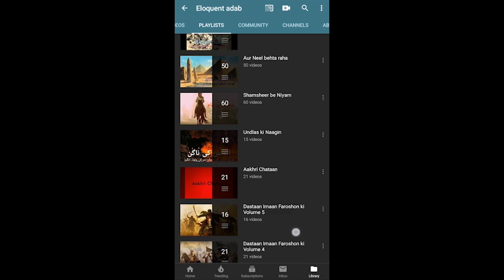Hijaz ki Aandhi 19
Hijaz ki Aandhi

Description of book:
Saʿd ibn Abī Waqqās (Arabic: سعد بن أبي وقاص‎) was of the companions of the Islamic prophet. Sa'd was the third or fourth person to embrace Islam at the age of seventeen. He is mainly known for his commandership in the Battle of Qadisiyyah and in the conquest of Persia in 636, governorship over it, and diplomatic sojourns to China in 651.

Bow of Saad bin Abi-Waqqas at Medina railway museum
In 614, the Muslims were on their way to the hills of Mecca to offer prayer with Muhammad(PBUH), when a group of polytheists observed them. They began to abuse and fight them. Sa`ad beat a polytheist and shed his blood, reportedly becoming the first Muslim to shed blood in the name of Islam.

He fought at the battle of Badr with his young brother ʿUmayr. Being only in his early teens, Umayr was denied access to battle, but after struggling and crying, he was later given permission by Muhammed to fight in battle. Saʿd returned to Medina alone; ʿUmayr was one of the fourteen Muslims who died in the battle.

At the battle of Uhud, Saʿd was chosen as an archer together with Zayd, Saʿīb (the son of Uthmān ibn Mazūn) and others. Saʿd was among those who fought in defense of Muhammad after some Muslims had deserted their positions. Muhammad honoured him by declaring him one of the best archers of that time. During the battle, Muhammad gathered some arrows for him.During Caliph ʿUmar's era 634–644, Sa`ad Ibn Abi Waqqas, was the one who built the city of Kufa in Iraq during the reign Umar ibn al-Khattab. Saʿd also fought under ʿUmar's command against the Sassanid army at the Battle of al-Qādisiyyah and Battle of Nahāvand. He was later appointed governor of Kufa and Nejd during the caliphate of ʿUmar. ʿUthman carried out ʿUmar's recommendation and appointed Saʿd as governor of Kufa.